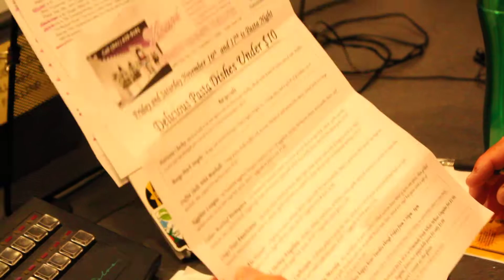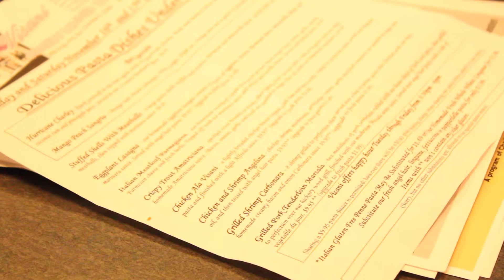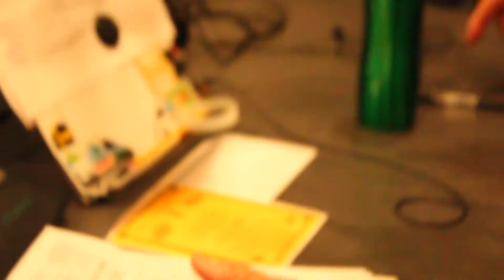Interview with D. Cameron and Tim Statum on Golden Hippo Show 11-15-12 Part 1